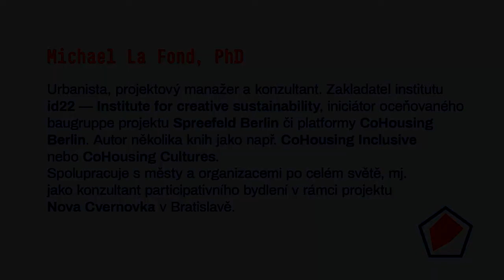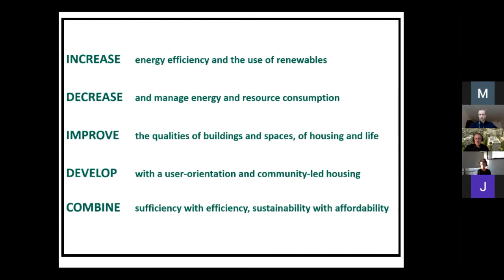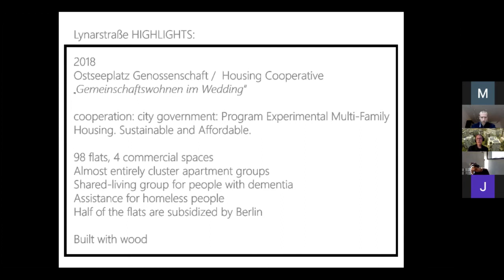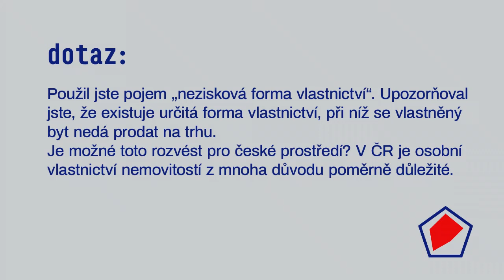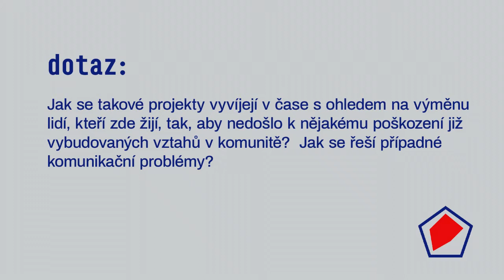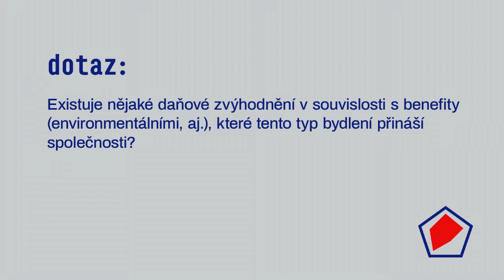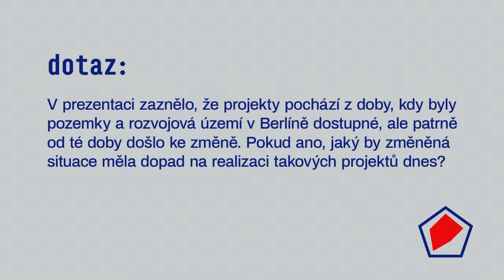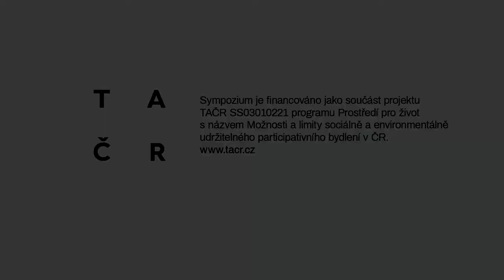Participativní bydlení #1: Berlín - Michael La Fond (id22)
Urbanista Michael La Fond (id22) představuje ve své prezentaci formy participativního bydlení v Berlíně. participativní bydlení